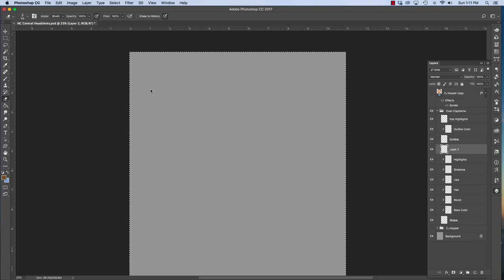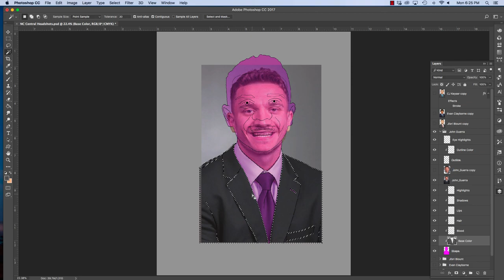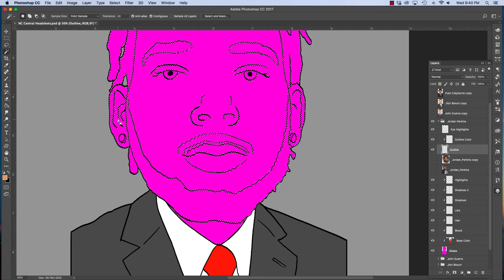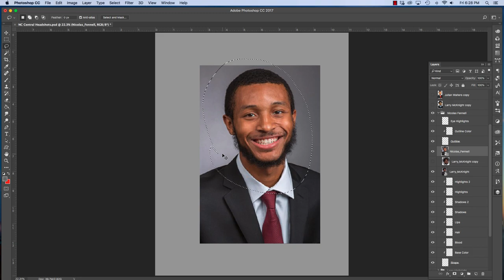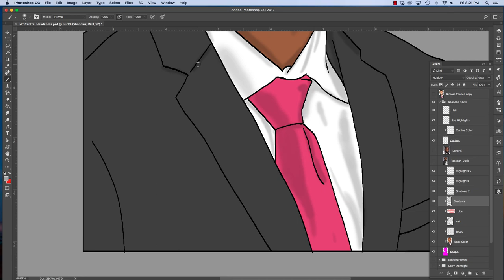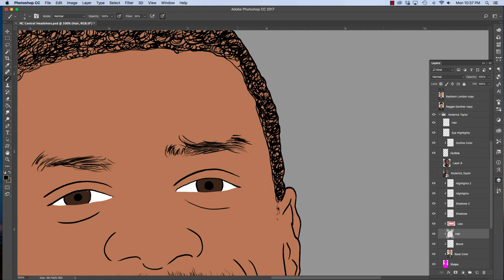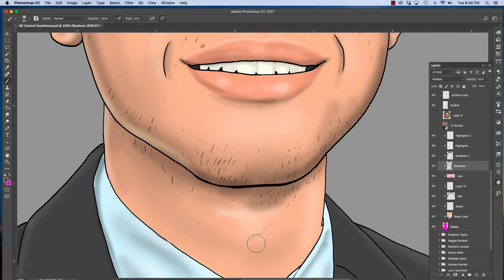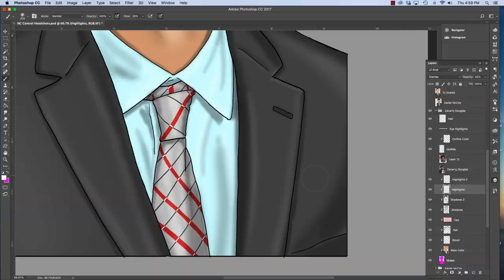Drawing the Entire North Carolina Central 2018-19 Basketball Team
Audio:
1: The Artisans Betas: Inception
2: My World
3: Infinite Possibility
4: Alex Che: Epic Inspire Trailer